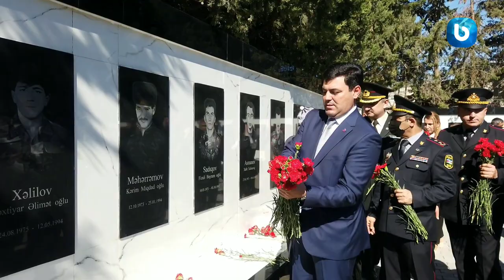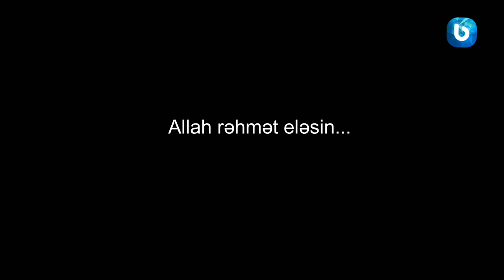Xaçmaz - Anım Günü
Anım günü - Xaçmaz...

27 sentyabr-Anım günündə Xaçmaz rayonunda şəhidlərin əziz xatirəsi yad edilib Xaçmaz rayonunda 27 sentyabr-Anım tədbirlərinə inşası davam etdirilən Zəfər parkından start verilib. Rayon İcra Hakimiyyətinin başçısı Elnur Rzayev, yerli hüquq mühafizə orqanlarının rəhbərləri, şəhid ailələri və Qarabağ qaziləri hər bir şəhidin adına Zəfər parkının ərazisində bir ağac əkiblər. Daha sonra anım tədbiri Şəhidlər Xiyabanında davam etdirilib. Saat 12:00-da şəhidlərin xatirəsi bir dəqiqəlik sükutla yad edilib.